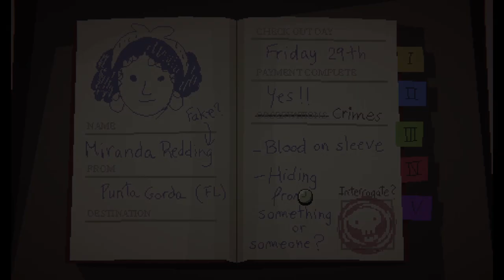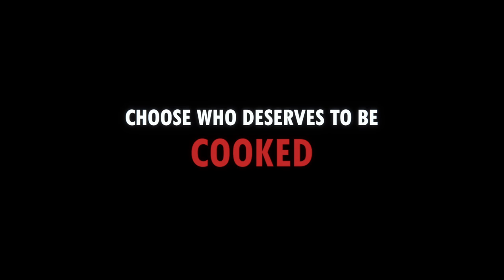Feeding Time | THE SUPPER: NEW BLOOD | Indie Horror Game Demo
The Supper: New Blood is a hilarious horror adventure game for fans of dark humour, bizarre puzzles, and exquisite food!

Stewie S. Appleton runs the remote Twin Sisters Motel in complete solitude. He has no family, no friends, and no hope for a better future. He has suffered all kinds of humiliation and abuse from a cruel world, but he’s had enough. Inspired by his family’s culinary legacy, he will finally take justice into his own hands.

Do you hear the doorbell, Stewie? Your first guest is here... and something tells me they’ll never leave this motel...

From Octavi Navarro, creator of the critically acclaimed Midnight Scenes game series, and artist on Thimbleweed Park, comes this crazy horror adventure game for fans of the genre. A guilty pleasure for the most exquisite palate.